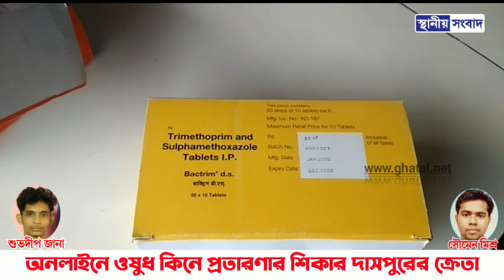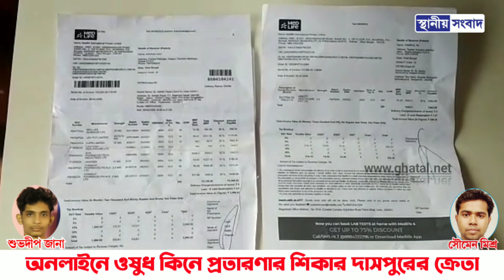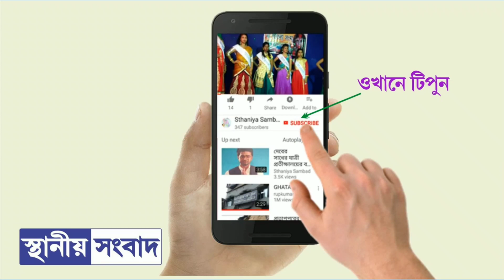দাসপুরের ক্রেতা প্রতারিত,অনলাইনে ওষুধ কিনে